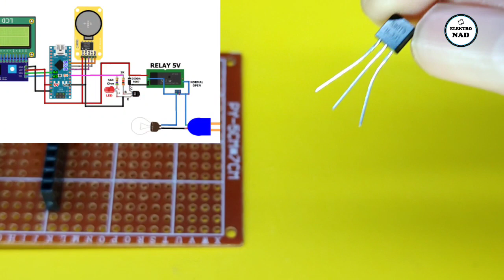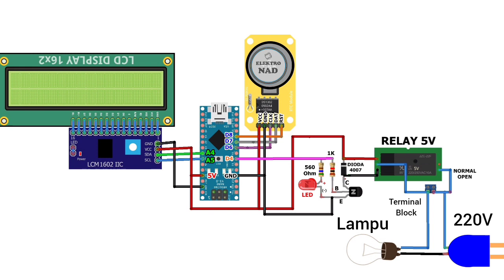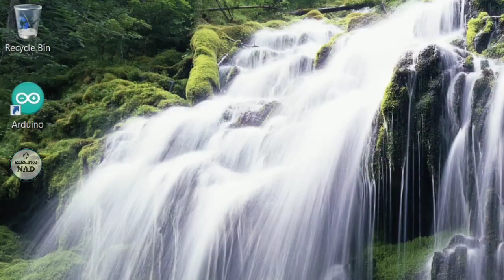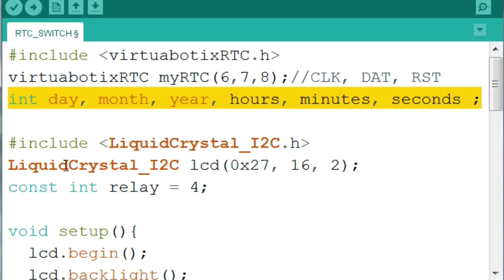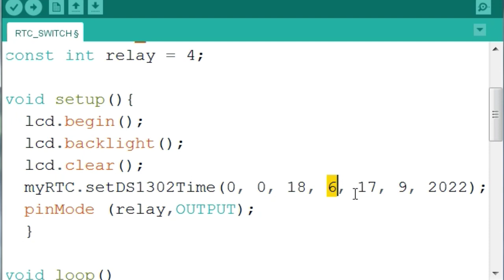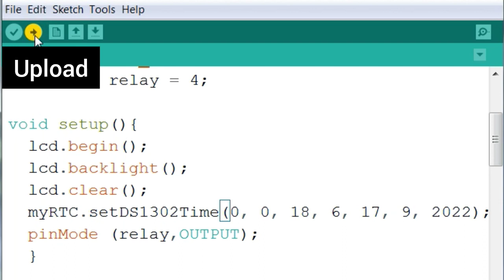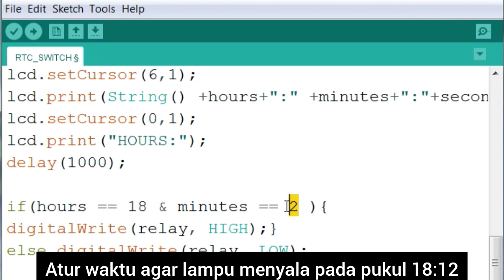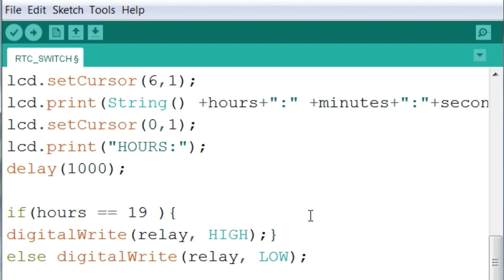JAM DIGITAL INI BISA MENYALAKAN LAMPU SECARA OTOMATIS DENGAN MENGGUNAKAN ARDUINO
Cara membuat jam digital yang bisa menyalakan lampu secara otomatis menggunakan Arduino Nano, modul RTC DS1302, LCD 16X2, Relay dan beberapa komponen elektronika lainnya. atur waktu pada pukul berapa lampu atau peralatan elektronika akan dihidupkan. sangat mudah.

untuk membuat jam digital arduino ini kita membutuhkan 2 LIbrary dan 1 sketch atau kode.

setelah download ikuti langkah - langkahnya sesuai video.